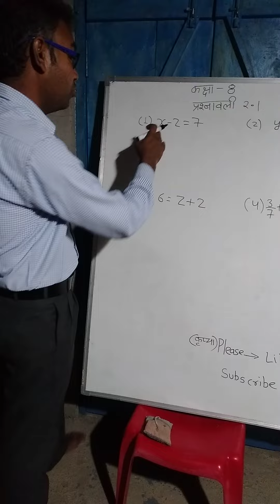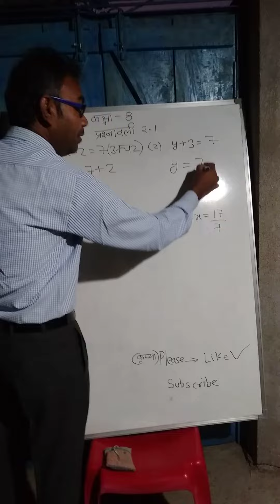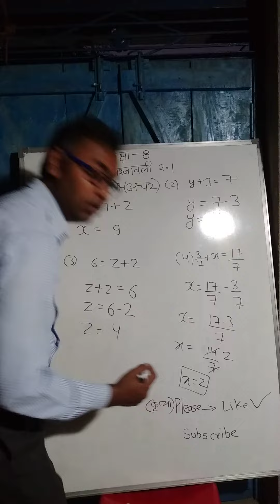class 8 chapter 2.1 Question 1, 2, 3 and 4